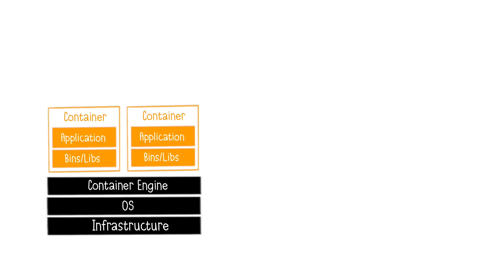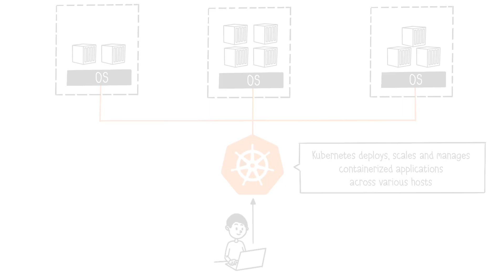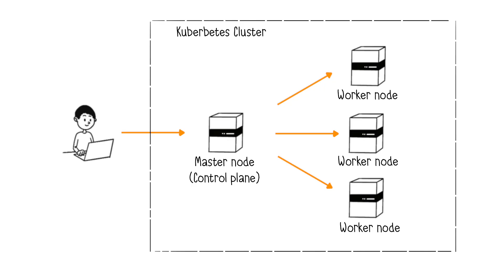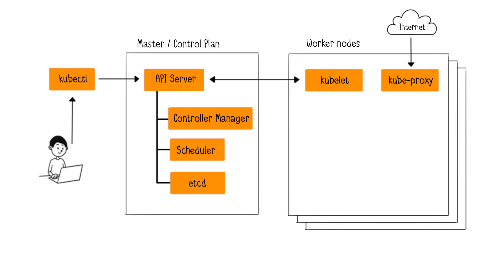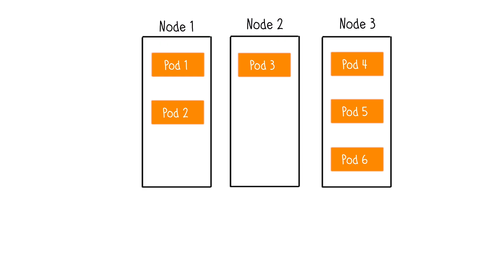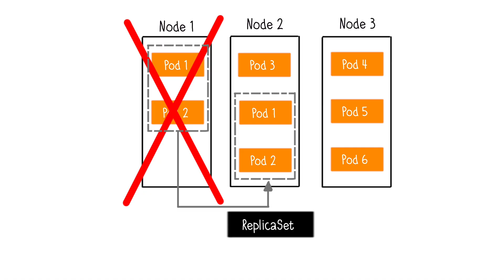Kubernetes (k8s) Explained in 6 minutes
Learn the key concepts of Kubernetes (k8s).
In short, Kubernetes is an open-source system for managing containerized applications across multiple servers. It automates deployment, scaling, and self-healing while abstracting infrastructure complexities.

00:00 What is a container?
00:42 What is Kubernetes?
01:42 Benefits of Kubernetes
02:22 Kubernetes architecture
02:47 Kubernetes components
04:00 What is a Pod within Kubernetes?
05:16 Services & Ingress